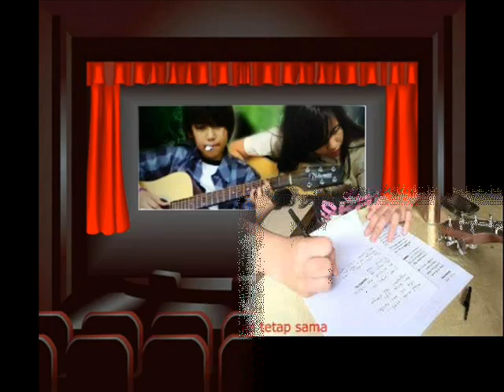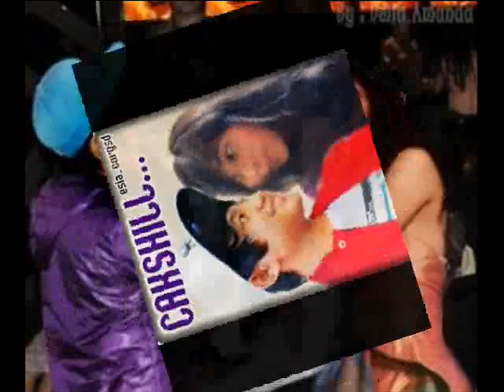CAKSHILL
video ini diambil dari koleksi photo cakshill.
Cakka Nuraga dan Ashilla Zee
Maaf ya kalo jelek..